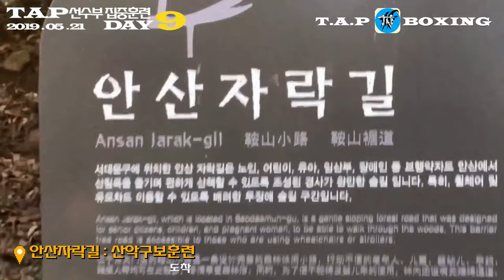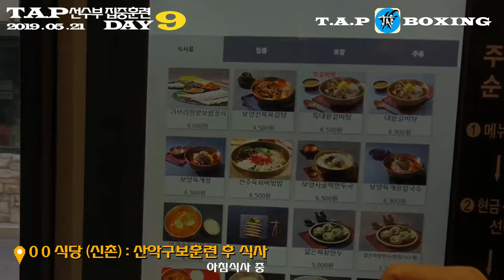2019 05 21 티에이피 복싱 선수부 집중훈련 : 산악구보 : 신촌 안산자락길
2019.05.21 서울 서대문구 신촌에 위치한 "티에이피 복싱 (T.A.P 복싱)" 선수들의 산악구보 훈련 : 연세대학교 신촌캠퍼스를 가로질러 도착한 안산 : 훈련에 참여한 선수들